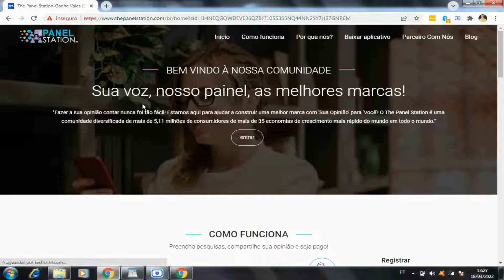Qual o melhor site para responder pesquisas e ganhar dinheiro